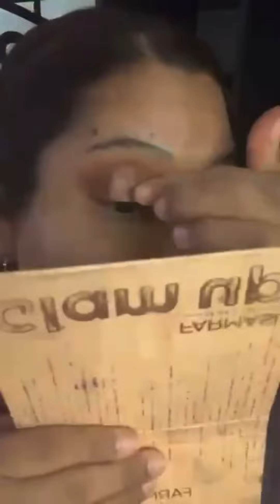Maquillaje rosado y café